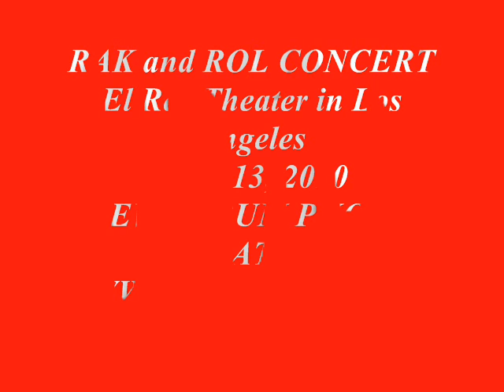RAK AND ROL.wmv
Featured photos were taken during the 'RAK and ROL' CONCERT
at the El Rey Theater in Los Angeles, California on June 13, 2010
with performance by JUAN DE LA CRUZ BAND and guest artist
LOLITA 'ASIN' CARBON...complete  album collection may be viewed